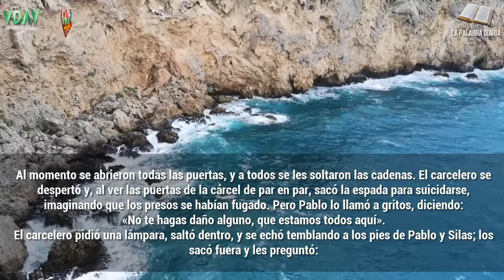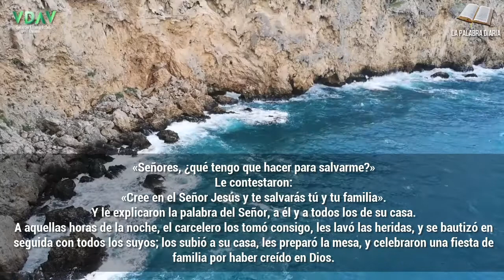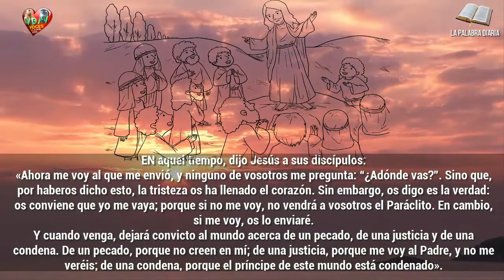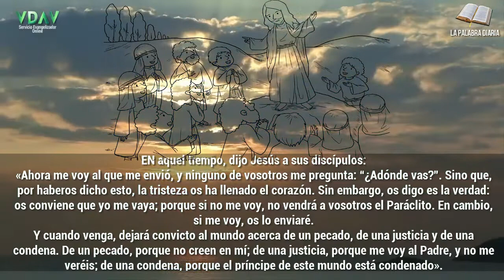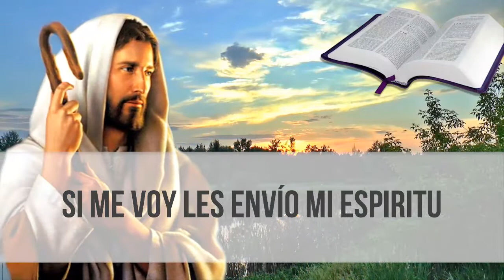Evangelio Lecturas y Comentario Martes 28 de mayo 2019 Si me voy les envío mi espiritu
Música utilizada en los videos de Youtube. Tema Evangelios y lecturas "Castleshire" de Uso libre

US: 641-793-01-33